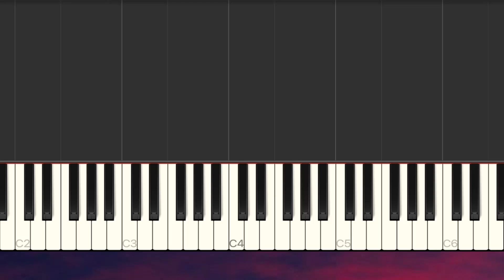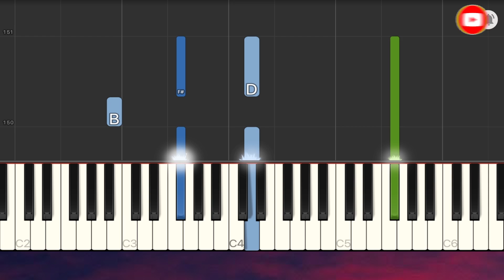Ludovico Einaudi - Wind Song EASY Piano Tutorial